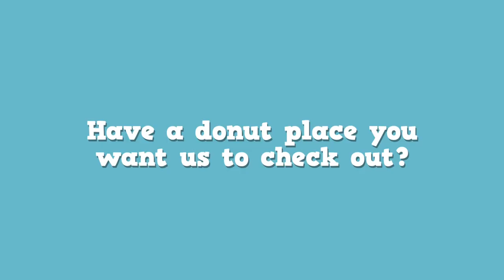Crosby Bakery | Report Card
Getting back to our roots as the search for the perfect glazed donut continues 🍩  What grade does Crosby Bakery get today? ❤️ or 💔 ?